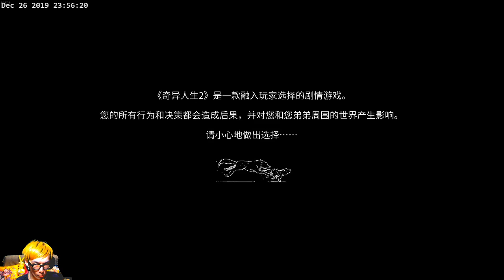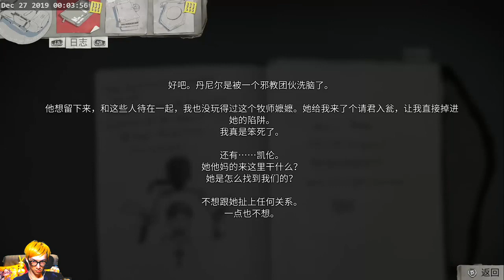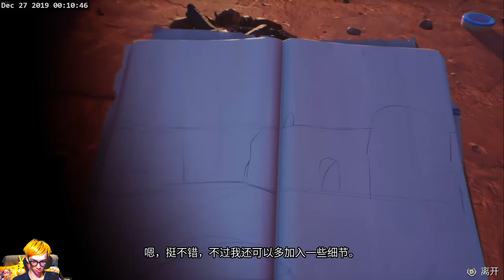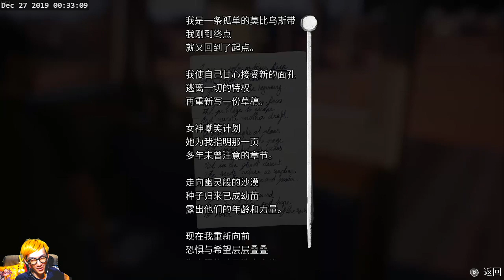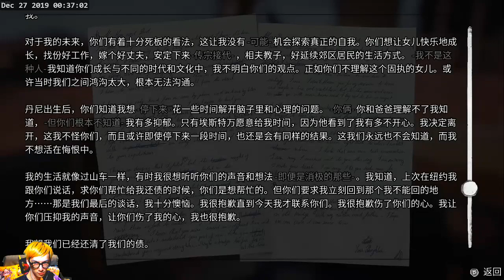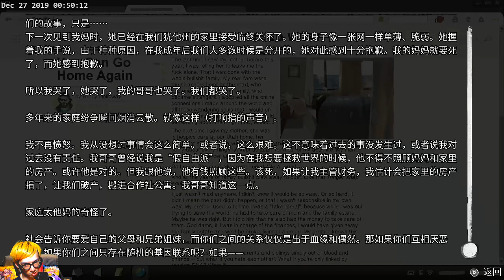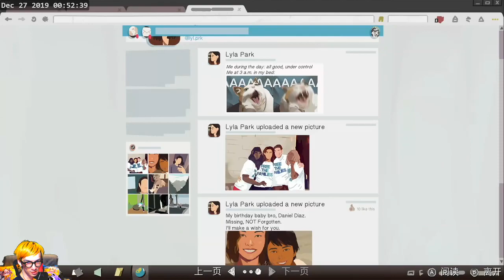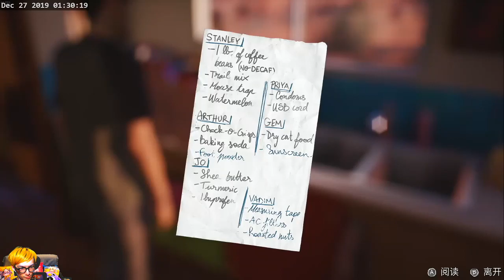必玩劇情GAME【推坑趴】奇異人生2 Life is strange 2 第五章-狼群 PART1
劇情類遊戲絕不可錯過的奇異人生系列

2018推出最新續作

跨時14個月 於2019/12 越寫下最終章

強烈建議可以遊玩前面的整個系列~

奇異人生

奇異人生前傳

超能隊長的奇異冒險

奇異人生2

從一代的影響都會延續到後續劇情

通過各種選擇

玩家就會面臨不一樣的後果跟結局

畫風優美

音樂超讚

劇情讓你深深著迷

### 勞闆咻故事

### Life Is Strange2

### 奇異人生